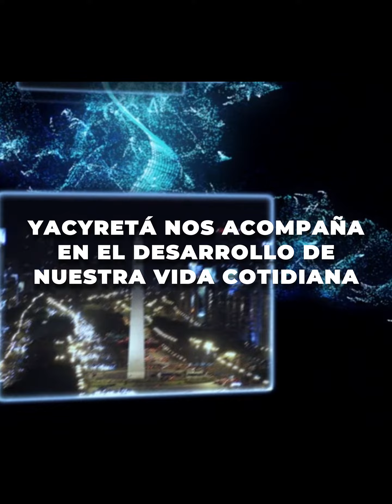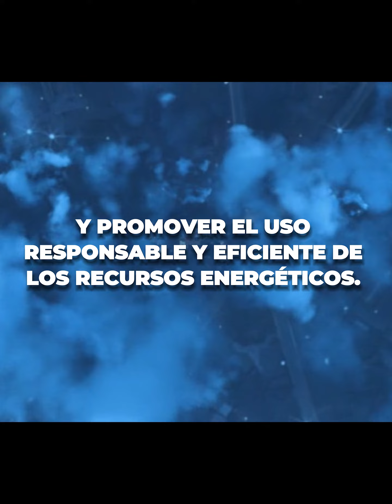14 de febrero DÍA MUNDIAL DE LA ENERGÍA